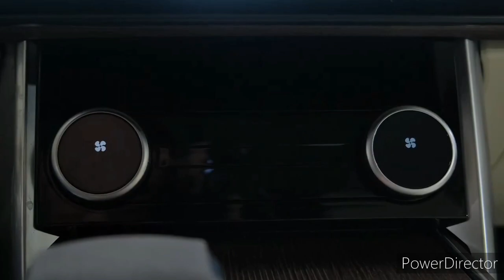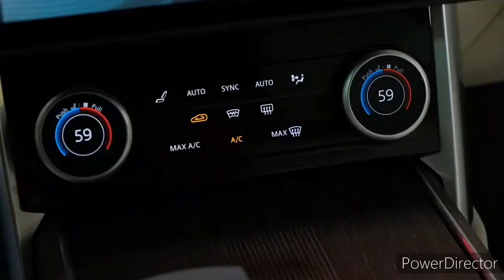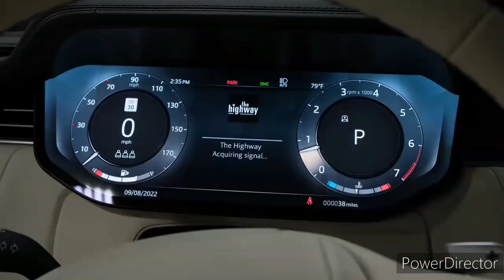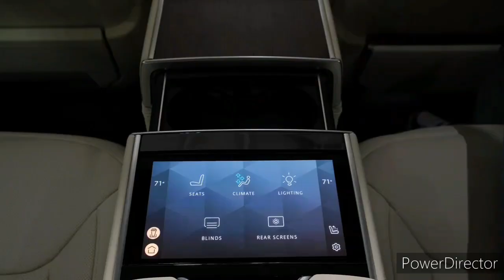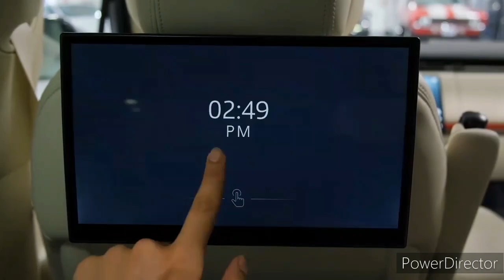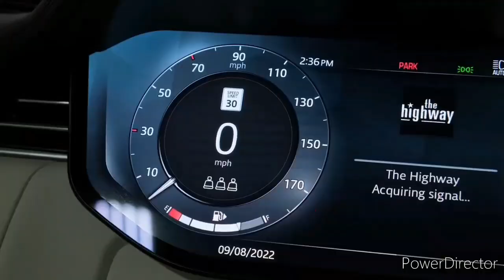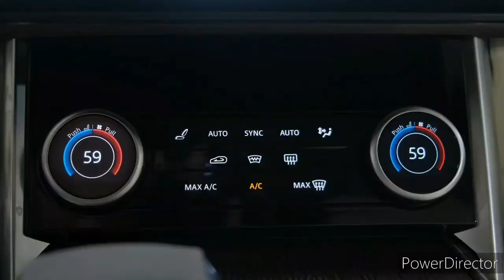2023 Range Rover P565 SVAutobiography LWB 557 hp supercharged V8 Interior and Exterior Details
2023 Range Rover Autobiography - Interior and Exterior Walkaround

2023 Land Rover Range Rover Autobiography: Is This The Range Rover Sweet Spot?

2023 Range Rover Sport walkaround - Even more 'Range Rover' now | First Look | Autocar India

2023 Range Rover Sport Autobiography - Sound, Interior and Exterior

2023 Land Rover Range Rover - Full Visual Review (King of the City)

2023 Range Rover Full Review: $250,000 Ultra-Luxury SUV

2023 Land Rover Range Rover Velar R-Dynamic S Review, Tour, And Test Drive

2023 Range Rover Velar R-Dynamic S: What's New For 2023?

2023 Land Rover Range Rover - Full Visual Review (King of the City)

2022 Range Rover Velar R Dynamic S Diesel Walkaround Video in Hindi - Stylish, Solid & Tough @89.41L

2023 Range Rover Sport vs 2023 Velar - Which one is better?

2023 Range Rover Velar R-Dynamic S: Does This Need A V8?

2023 Range Rover Velar HST: This Or The New Range Rover Sport?

2023 Range Rover Velar - Stunning Luxury SUV / In-Depth Walkaround Exterior & Interior

2022 Range Rover Velar Walkaround | Car Quest

Range Rover’s lineup has gotten more stylish through the years, but the arrival of the Velar in 2018 was the catalyst that pushed the brand's design aesthetic farther than it had ever gone before. In the years since the Velar debuted, its stable mates—including the full-size Range Rover and the smaller Range Rover Evoque—have adopted many of its new-wave styling cues. Now in its sixth year of production the 2023 model looks much the same as the original, which is no bad thing. A pair of turbocharged engines are on offer—a 2.0-liter four-cylinder and a 3.0-liter inline-six that also features supercharging—and all-wheel drive is standard. Just don’t expect the Velar's on-road demeanor to be as engaging or refined as the BMW X3’s, Genesis GV70’s, or Porsche Macan’s. This is a high-style SUV with undeniable road presence and a well-respected luxury name badge. It’s nice to be in rather than great to drive.

The Range Rover Velar gains a sporty-looking HST model for 2023, complete with an exclusive Arroios Grey paint color option and unique 21-inch black wheels. The HST will sit atop the Velar's trim ladder and will be offered only with the 395-hp version of the turbocharged-and-supercharged inline-six engine. An adjustable air suspension and adaptive damper system are both standard, too.

S - $61,575

R-Dynamic S - $63,675

HSE - $80,000 (est)

HST - $80,475

We'd recommend going with the P250 R-Dynamic S, which adds 19-inch wheels, a dual exhaust with polished finishers, a blacked-out grille, and leather-and-suede interior upholstery. We'd also suggest adding the Dynamic Handling package, which includes an adjustable suspension system, a drive-mode selector, and All Terrain Progress Control, which acts as a sort of adaptive cruise control for low speeds or in slippery conditions.

The base engine is a 247-hp turbocharged 2.0-liter four-cylinder that is well behaved enough but struggles to move the Velar's substantial heft. We sampled a four-cylinder Velar for a 40,000-mile long-term test, and that model required 7.4 seconds to hit 60 mph. The turbocharged-and-supercharged 3.0-liter inline-six will undoubtedly provide better acceleration performance, but we haven't yet tested this new powertrain, which is offered in both 335- or 395-hp flavors. Much like the Velar's acceleration, its handling is by no means sporty. The suspension competently controls the SUV's body motions and keeps body roll in check while returning a firm, well-managed ride.